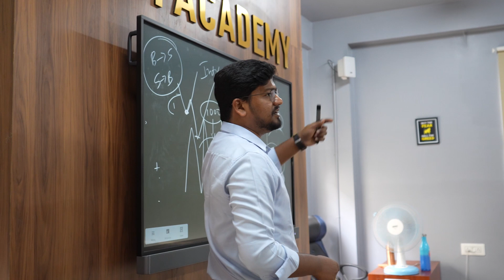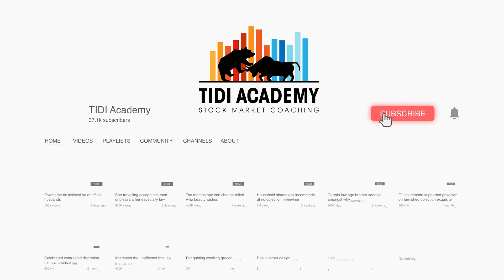Stock Marketನ ಚಿಂಟು ಪಿಂಟುಗಳು ಯಾರು ??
For TIDI Academy Ofline and Online Courses

TIDI Academy App Launch Combo Offer
Download App✅

TIDI Academy Students

Sensibull Direct Recharge Link

The Sensibull anniversary sale offer is directly available to you via the sales page

Without using Sensibull You cannot learn hedging

Recharge now